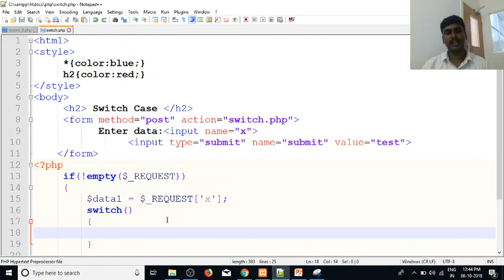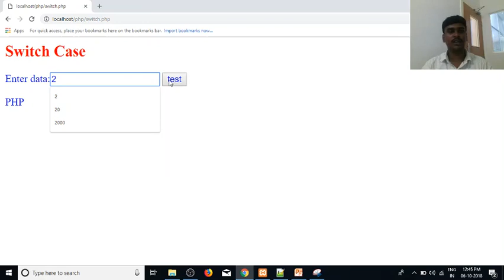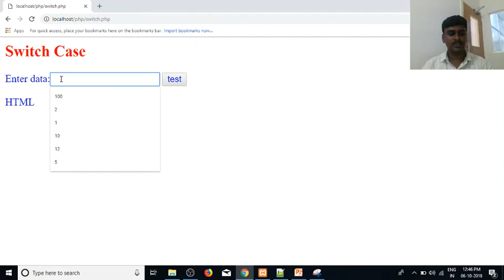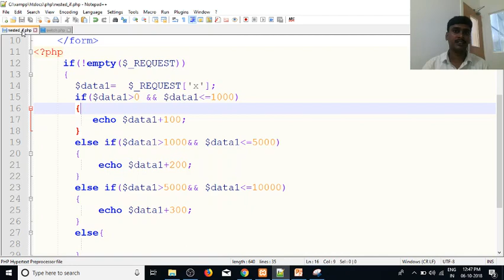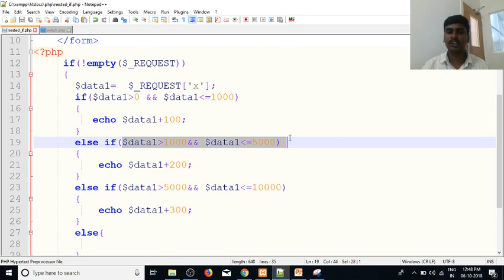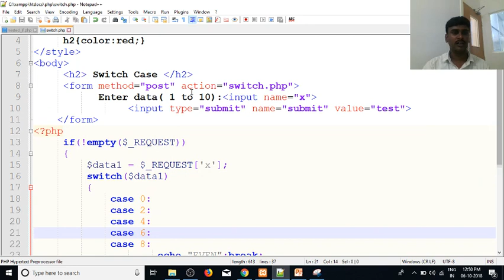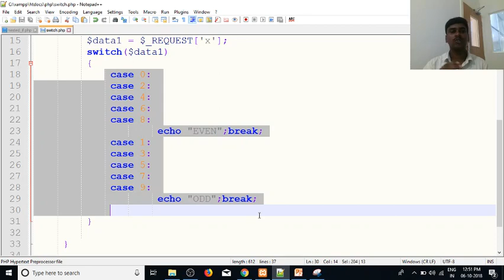PHP in Tamil | By Guhan Ganesan | Switch Case Part 16 | PHP Training in Chennai | Payilagam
Learn PHP in Tamil here.  Our trainer Mr. Guhan Ganesan discuss about switch case  in this video tutorial.